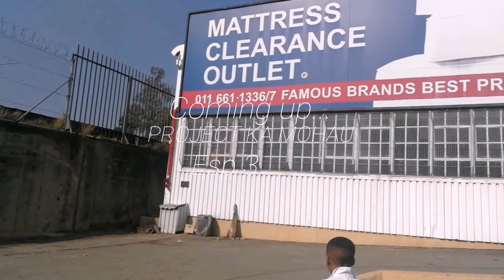WE ARE MOVING Esp 3 | Kitchen renovation preps | Matress warehouse | Shout out to my mom and sister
Mattress Clearance Outlet
34 Main Reef Rd
Long dale
Johannesburg

Hey Loves.

This channel is all about :
motherhood
clean with me
home decor
home making
lifestyle vlogs
House to home
Home renovations
weekly vlogs
life updates from time to time
Beauty... of course.
I am not a fashionista but I do love putting together outfits from time to time and love to share.
I do updated make up tutorials from time to time.
I am looking into doing morning and afternoon routines as a mom. Let me know if you would like those.

Lerato Senwelo